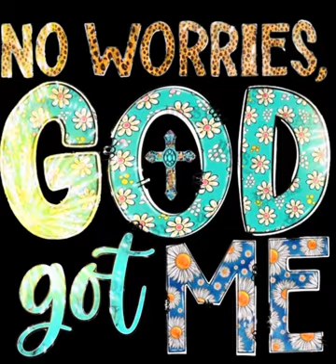Too Blessed To Be Stressed!!!!! # chaircovers sahes #centerpieces